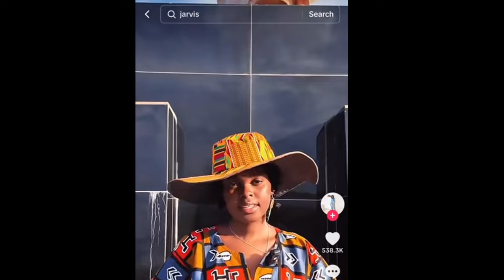MY ENCOUNTER WITH JARVIS THE NIGERIAN TIKTOKER GIRL‘S MOTHER WHEN SHE CAME TO GHANA 🇬🇭 LAST YEAR.